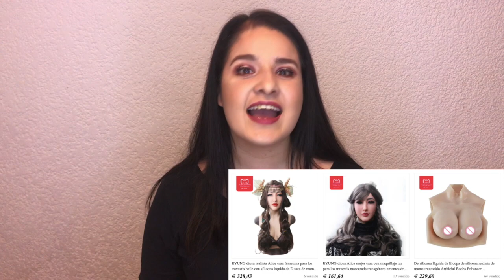FAKE FACE cambia tu rostro con mascaras de silicon [EYUNG TENDENCIA CHINA]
Hola a todos para el video del dia de hoy les dejo este video que los dejara en shock !!! en china hay una tendencia donde la gente se cambia literal el rostro, con mascaras de silicon, pero tambien se pueden comprar implantes de silicon, vaginas de silicon por ali express

Productos Utilizados en este Maquillaje:
Base: rimmel london 25 horas
Corrector: Age rewind maybelline,
Cejas: Elf
sombras: beauty creations
Rimmel: loreal voluminos lash paradise ,
pestañas: ardell
Contorno en polvo: City Colors
Iluminador: bissu
Labial; yuya velvet yuya sirena
sombras: nyx y bissu
Sellador: infalible loreal

741
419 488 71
519 7148
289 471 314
7777777